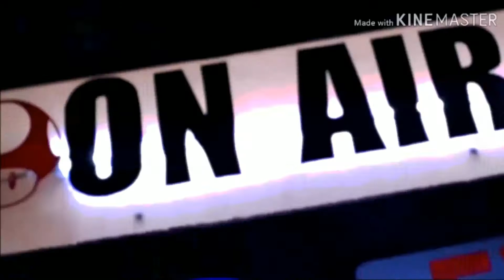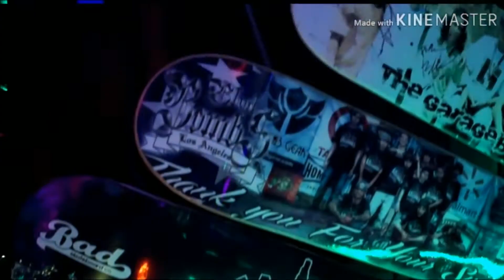New Dasher Series (IKEA)